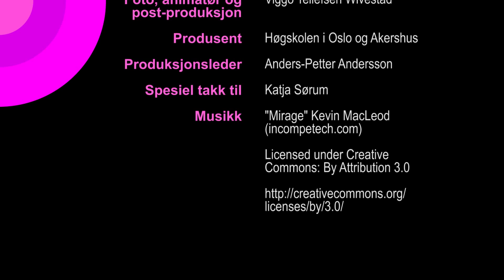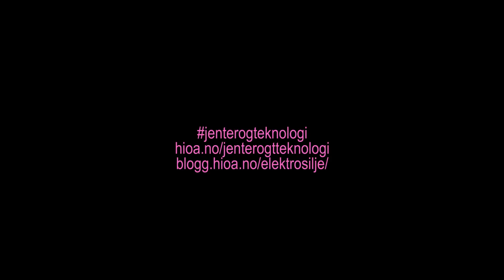Robothånd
Robothånd laget i faget Digitale systemer ll ved Høgskolen i Oslo og Akershus
Filmet og redigert av Viggo Tellefsen Wivestad